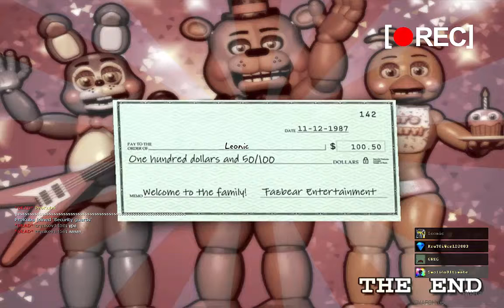What happens when it hits 6AM.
my ears.

i was wearing headphones at the max. I think i am deaf. I cannot tell.